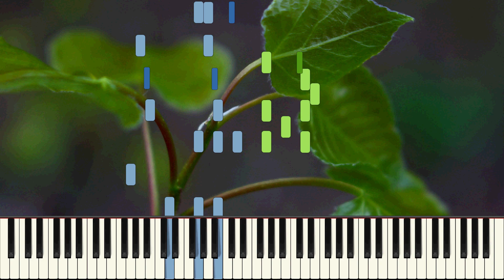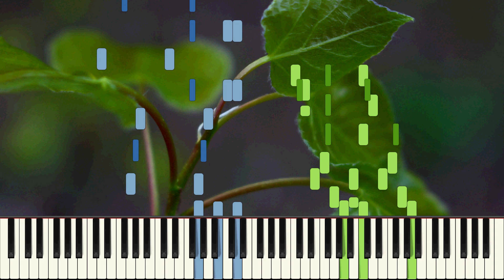Roberto Clemente Piano Tutorial - D. T. Roberts - Medium (HQ Audio)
Scott Kirby is the performer. The photo is mine, I thought it fit the tune.